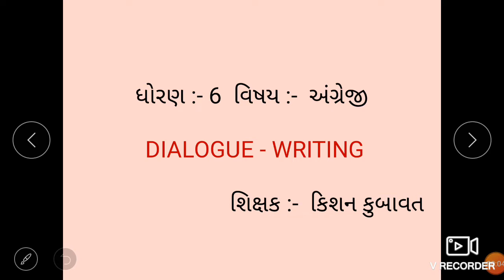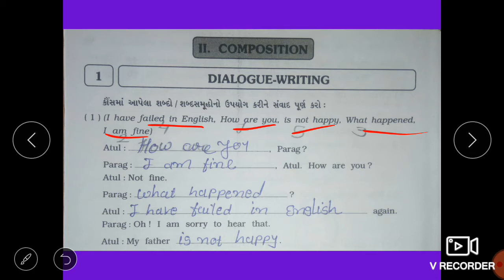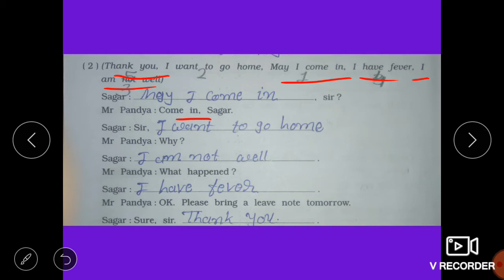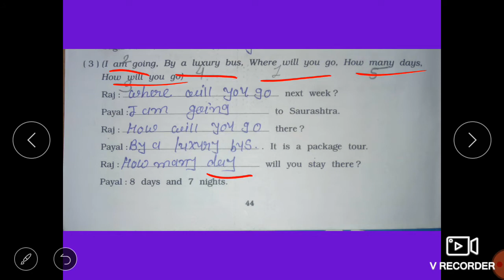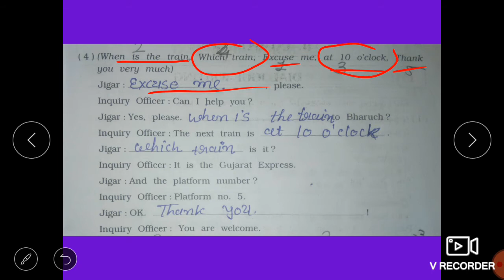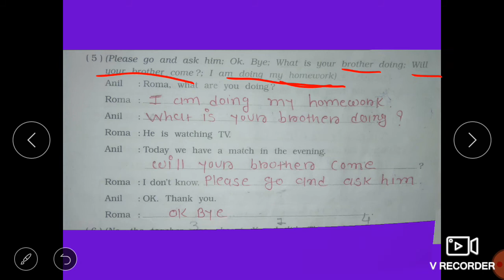English Std 6 Dialogue Writing